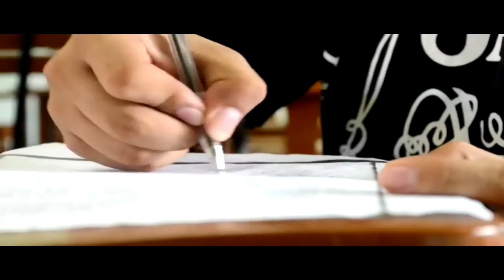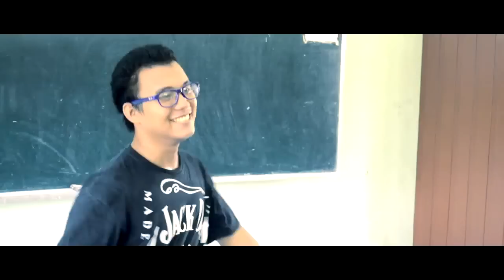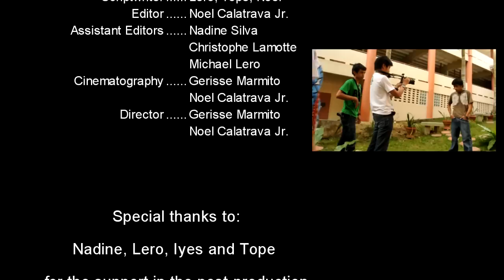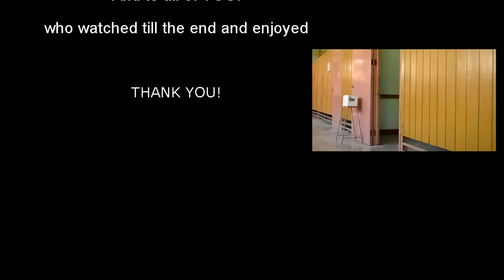Epic (Short Film)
our presentation for the freshmen orientation

yeah, i know this happened to most of you :)